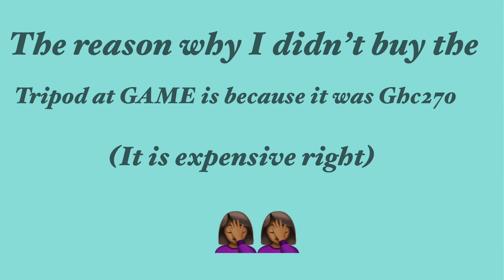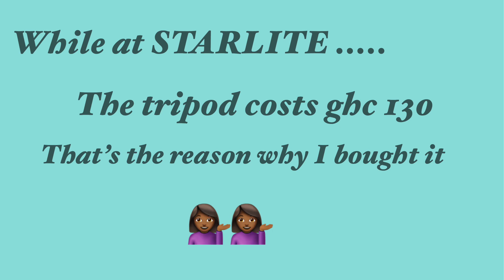HOW I GOT MYSELF A TRIPOD IN GHANA 🇬🇭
In today’s I’m going to show you how I got myself a tripod for my phone.  As a videographer and a photographer you can’t get by without a good tripod for setup your shoot. Tripod is just as important as being part of photography gear.
Please stay safe and make sure to look out for each other and for yourselves. Sending you love 🤍.